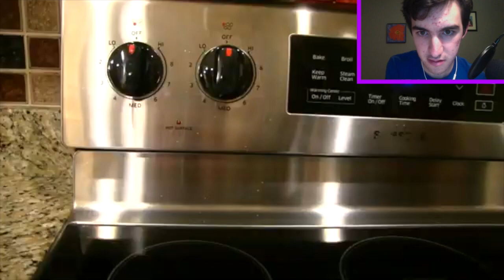[8:16] "Junior Gets Thicc!!?" Reacting To SML Movie: The New Chef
This is my Reaction to SML Movie: The New Chef. Honestly it was ok. The plot was very predictable and cliche. The jokes were hit or miss. Overall I'd give it a 6/10 a passable video